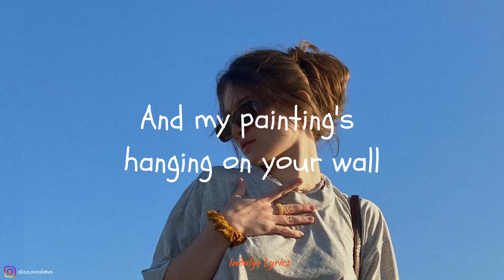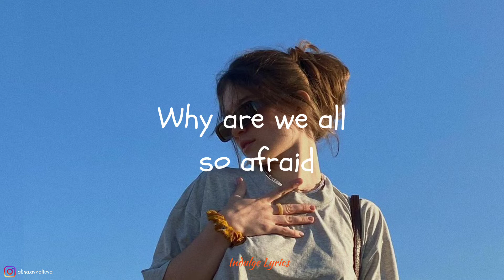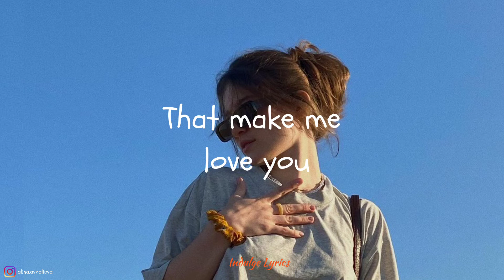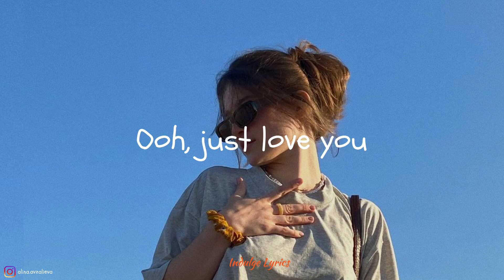Roo Panes - I Just Love You (Lyric Video)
"I Just Love You"

You tie your hair up prettily
You say your middle name's Marie
Well in french that means "star of the sea"
Sounds just right to me

And my painting's hanging on your wall
So you can look at summer in the fall
Oh we've made memories we'll make some more
Oh I just love you

So mother why's it hard to say
Things of sincerity nowadays?
Why are we all so afraid
Of saying something real?

'Cos she was lying in the sun
In the quiet corner where the river runs
Well I went inside and I wrote the words

It's a simple truth
It's the little things you do
It's the smile on your lips
When you walk into a room
It's the birthday card you drew
That make me love you

I just love you (Just love, just love, just love)
Ooh, just love you